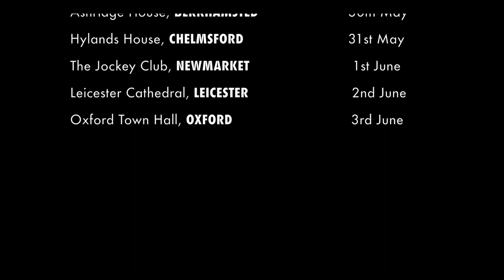The Importance of Being Earnest Trailer OFFICIAL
Split Second Productions are bringing their riotously funny adaptation of 'The Importance of Being Earnest' to palaces, castles and estates across the country from April - June 2018. It's Oscar Wilde's classic as you've never seen it before!